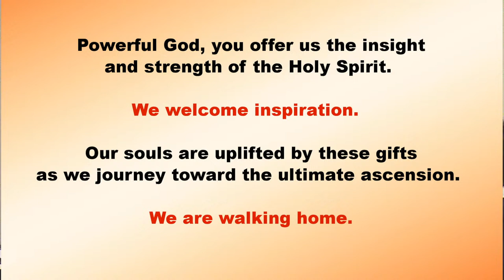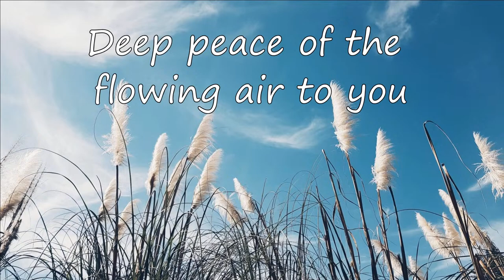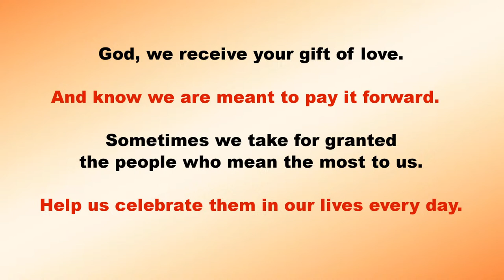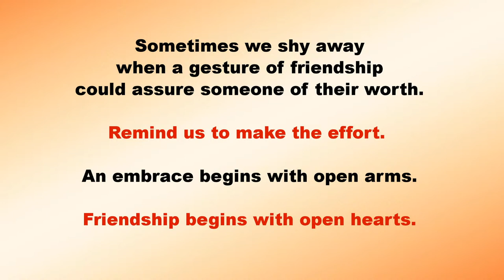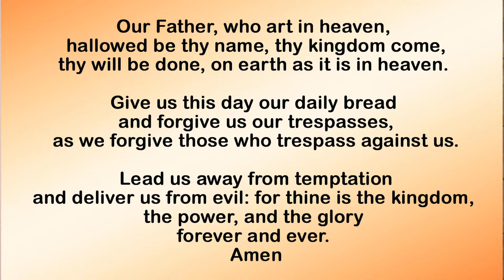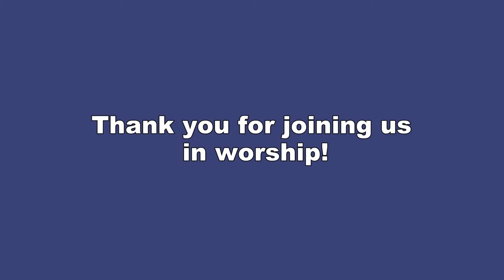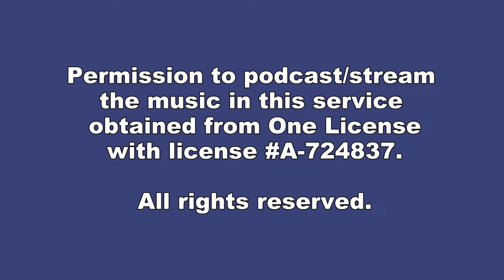Sunday April 21, 2024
Today we welcome Licensed Lay Worship Leader Cheryl Stenson as our guest preacher.

Northlea United Minister: Rev. Lee-Ann Ahlstrom, Music Director: David Jafelice, Livestream Production: Jo Dullard
Soloists: Soprano – Kaisha Lee, Alto - Karen Davidson, Tenor - Joshua Clemenger, Bass - Andrew Gunpath.